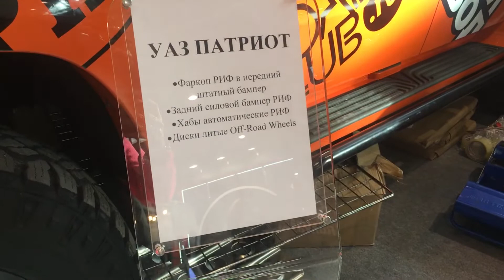Уаз Патриот на выставке в Москве